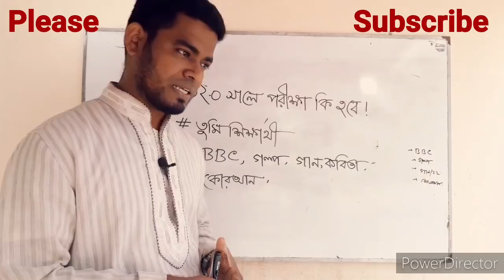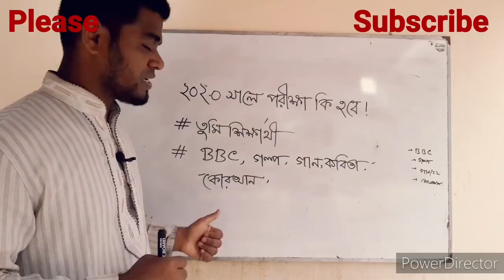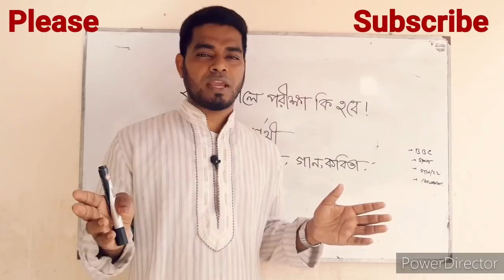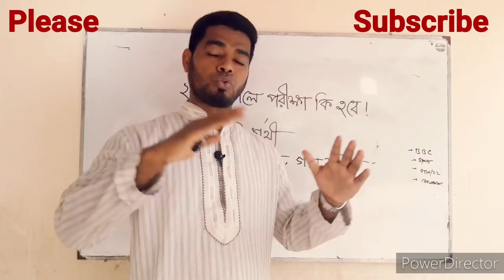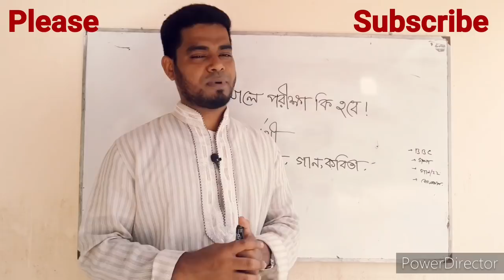2020 সালে কি আর পরীক্ষা হবে ? | তোমার কি করা উচিত | SSC JSC Suggestion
2020 সালে কি আর পরীক্ষা হবে ? | তোমার কি করা উচিত | SSC JSC Suggestion
2020 সালে কি আর পরীক্ষা হবে, তোমার কি করা উচিত, SSC JSC Suggestion,

SSC Result 2020, Bangladesh Education Board,
Current Situation in Bangladesh, SSC Result 2020 Published Date, SSC result kobe dibe,
How can I check my ssc result online,
What is the date of SSC Result 2020,
HSC Routine 2020 PDF,নতুন HSC রুটিন,
sorbonam